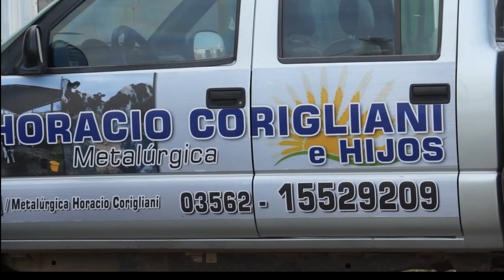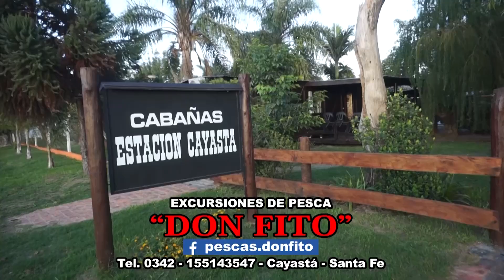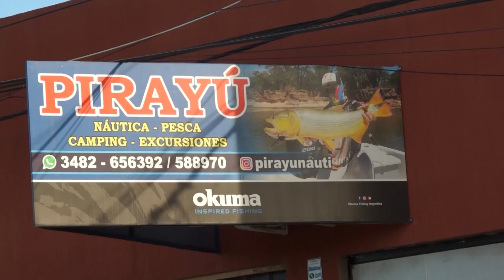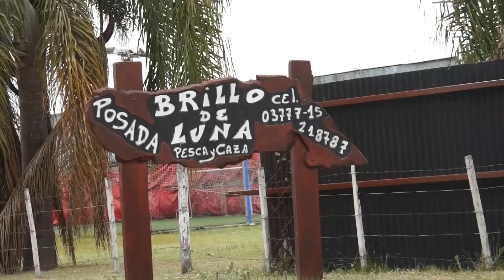"EL SEÑUELO" Y "CHAMIGO PESCADOR" Junto a "BRILLO DE LUNA" mostrando las bondades de nuestro Paraná